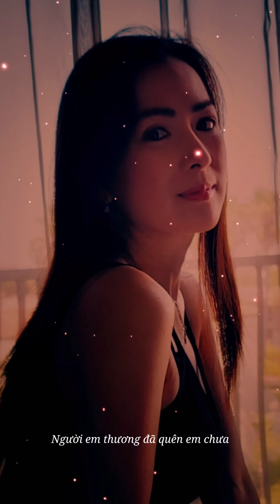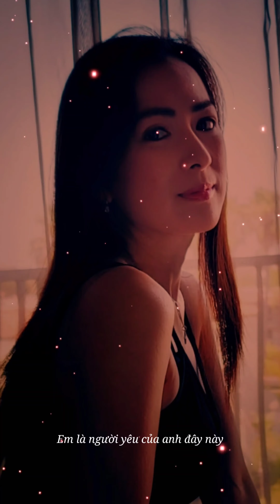Otc con thuong em thi ko de em phai khoc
Otc